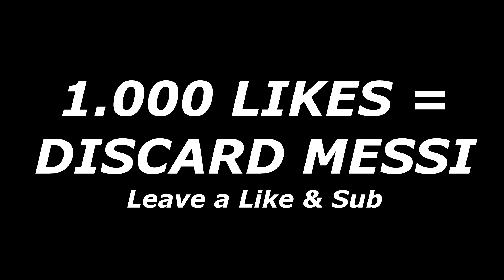2x MESSI! ALL WALKOUTS I packed in my life🔥 FIFA 22 Ultimate Team Pack Opening Animation Gameplay